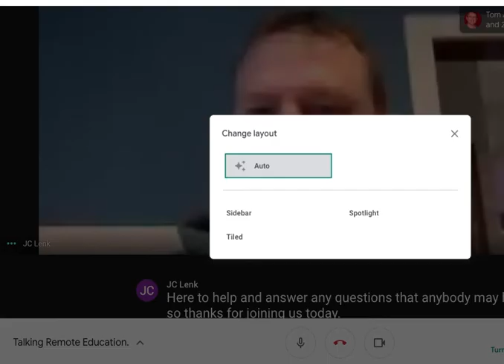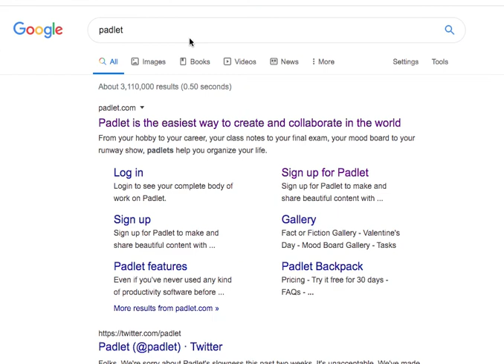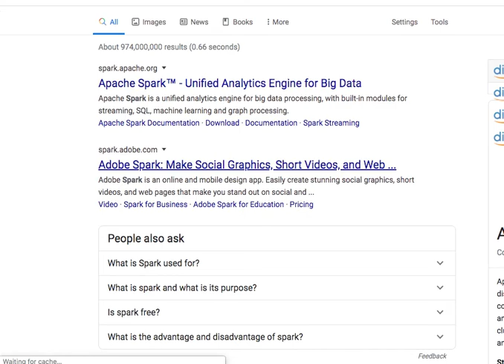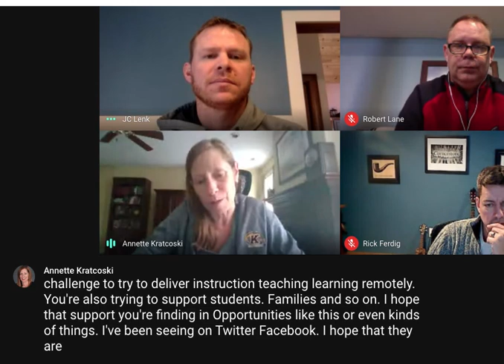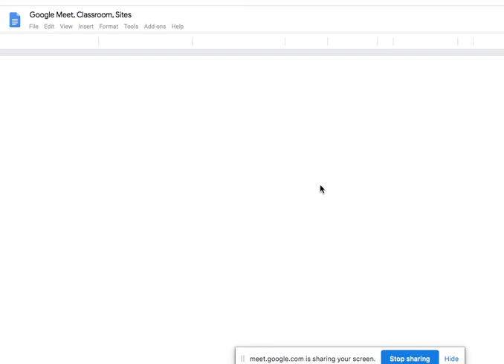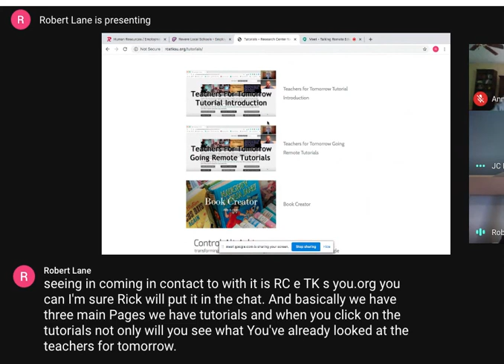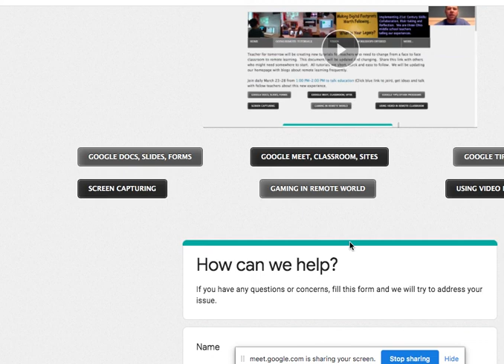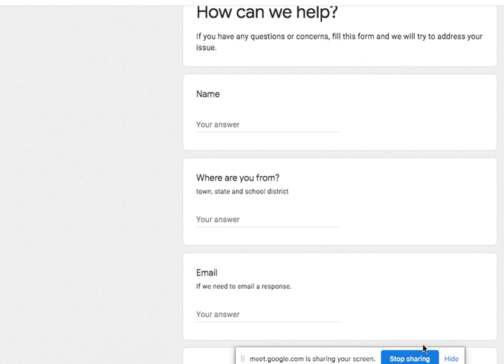Remote Learning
This is part of the Remote Learning Series by Teachersfortomorrow.net This video was recored on 3/25/2020.  Involved were: Rick Ferdig, Robert Lane, Tom McNeal, Annette Kratcoski, JC Lenk and Garth Holman.  Were were joined by 29 other educators and response of guided questions as well as questions from the google meet chat box.

to find easy to follow tutorials on many google products and other remote teaching tools.